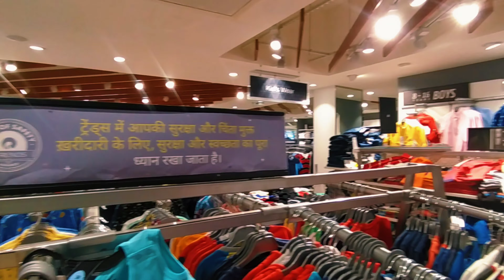Rasra's Shopping Mall | Trends Shopping Mall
lots of ❤